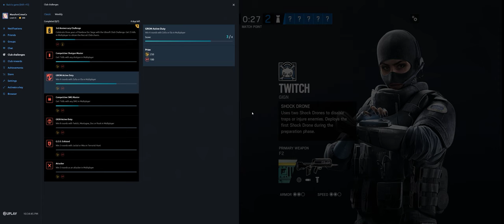Rainbow Six Siege + Part 3031 + Fortress TDM Bomb + Wind Bastion pcgaming crew